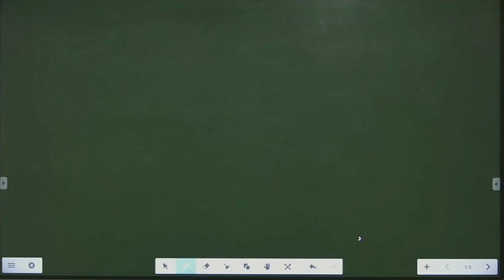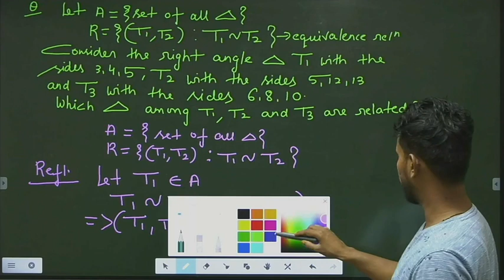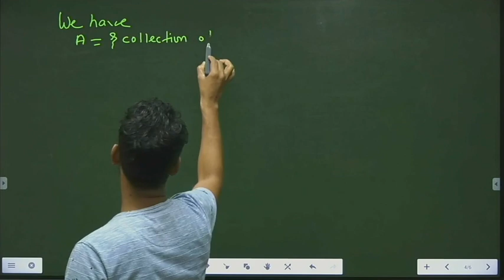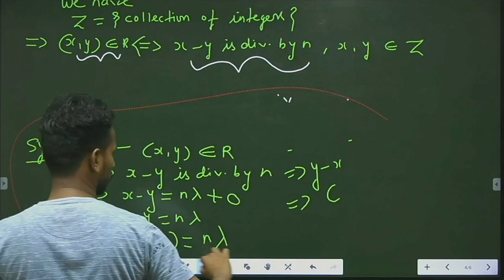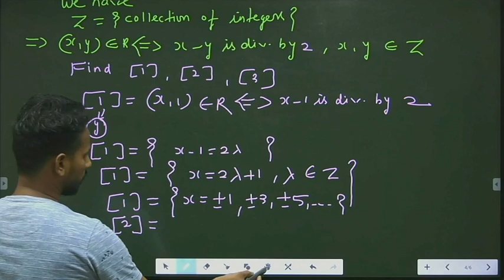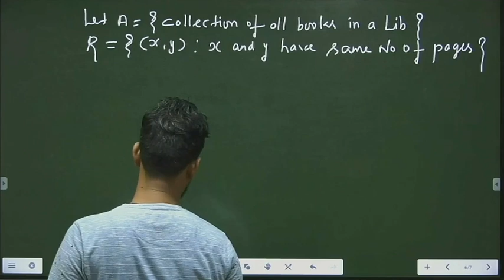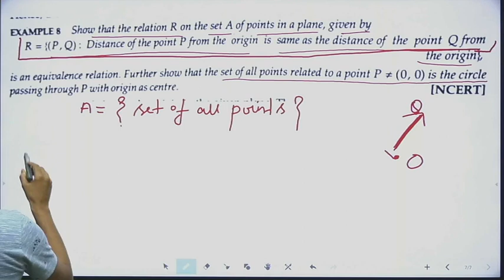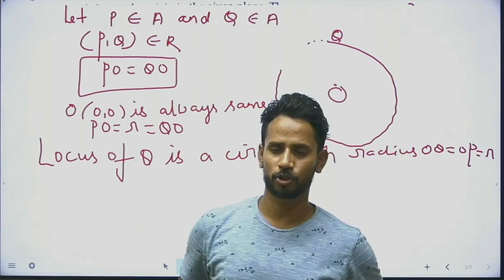CLASS 12||Relation ||LECTURE 05 || by DHARAMBIR SIR